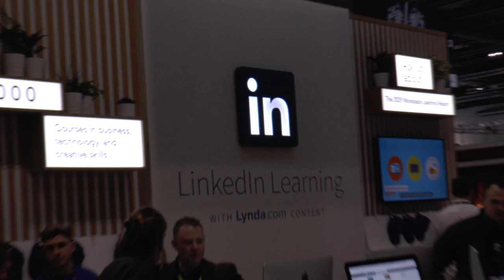LinkedIn Learning at LT19UK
Creatives as well, even some content. Meanwhile at BETT2019 limited signs of Arts in STEM. No STEAM village as in previous years. So Digital Humanities not yet part of online learning scene. Maybe trade show not best place to assess this though.